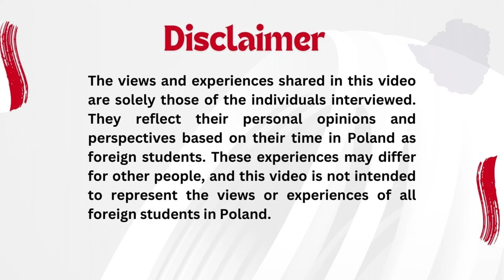"Don't come with a lot of expectations" - Foreign Students Share Their Experiences Living in Poland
Curious about what it’s like to live and study in Poland as an international student? In this video, we interview foreign students studying in Poland, sharing their personal experiences, challenges, and insights about life in this beautiful country. From navigating the Polish culture and education system to tips on adapting to a new environment, they open up about what it’s really like to be a student abroad in Poland.

Whether you're planning to study abroad in Poland or just curious about life as an international student, this video offers a glimpse into their unique journeys. Keep in mind, every student’s experience is different, and these opinions reflect the personal views of those interviewed.